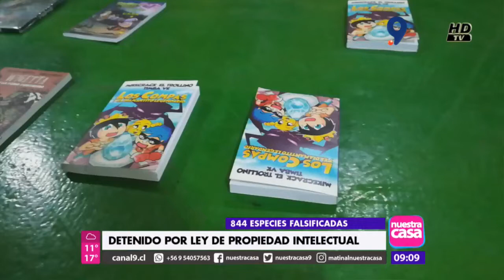CARABINEROS DETIENE A SUJETO POR VENDER JUEGUETES FALSOS